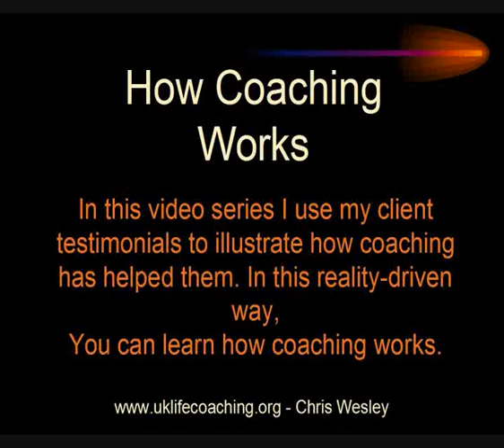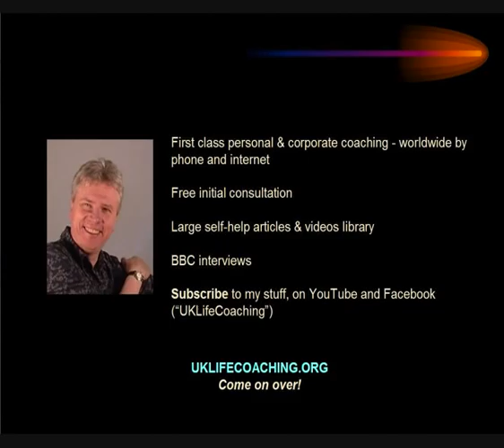How Life Coaching Works - via client testimonials - 1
In this series I'll use real client testimonials to show what I did for that client and how. In this way, you have a reality-based way to see how coaching helps to imp[rove people's lives.